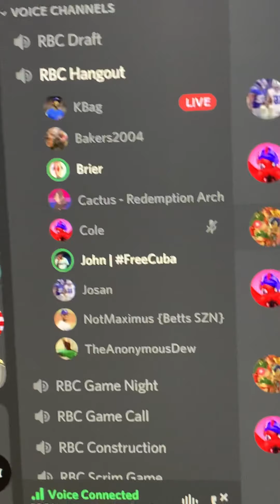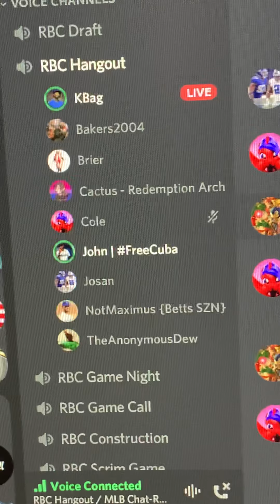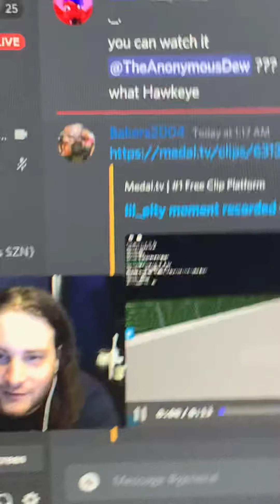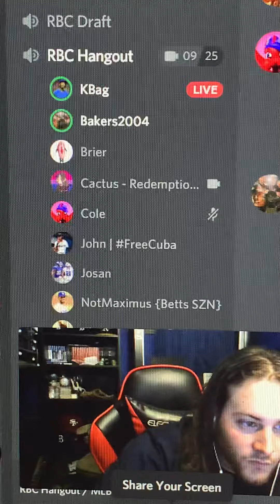What the boyz do at night…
We just do what’s funny to us or entertaining